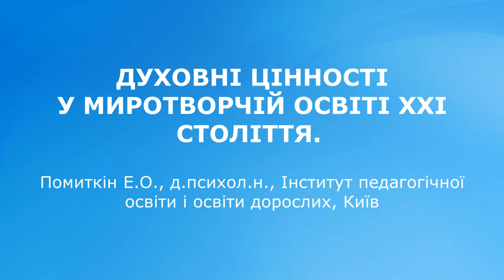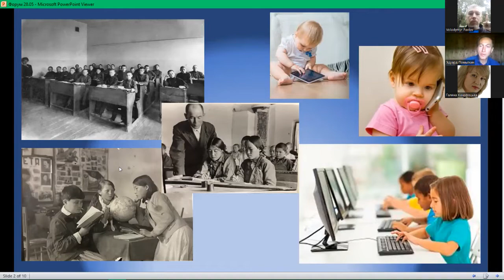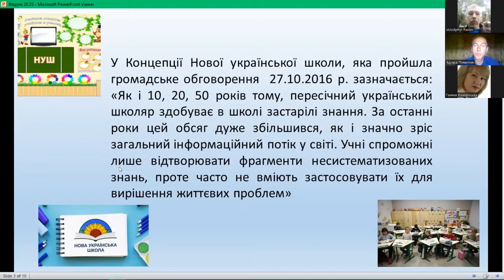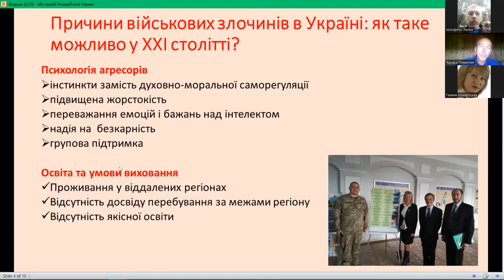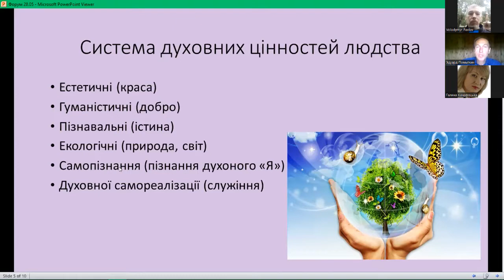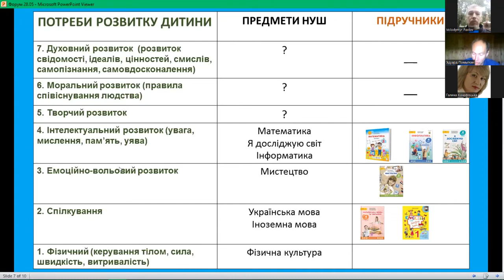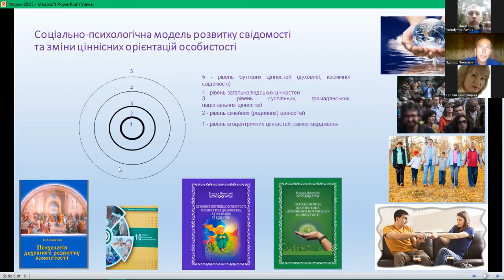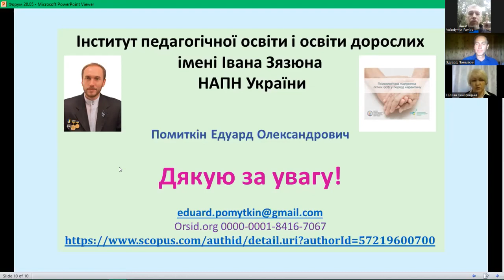ДУХОВНІ ЦІННОСТІ У МИРОТВОРЧІЙ ОСВІТІ ХХІ СТОЛІТТЯ. Помиткін Е.О., д-р психол. н-к, ІПООД, Київ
Виступ на XXІІ Міжнародному травневому Форумі "Шляхи духовного розвитку людини і суспільства" онлайн 29 травня 2022 р.
ДРУГЕ ПЛЕНАРНЕ ЗАСІДАННЯ. Ведуча: Канафоцька Г.П., Координаторка Центру соціального лідерства-служіння ХСП, Київ.
ДУХОВНІ ЦІННОСТІ У МИРОТВОРЧІЙ ОСВІТІ ХХІ СТОЛІТТЯ. Помиткін Е.О., доктор психологічних наук, Інститут педагогічної освіти і освіти дорослих, Київ